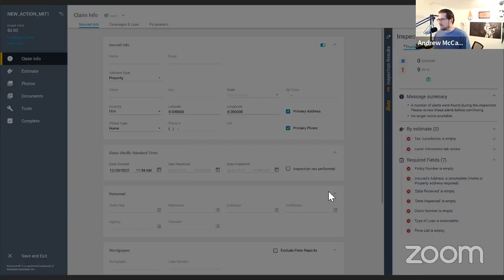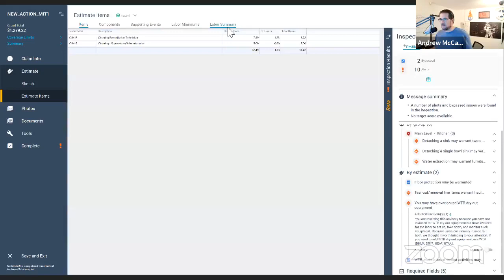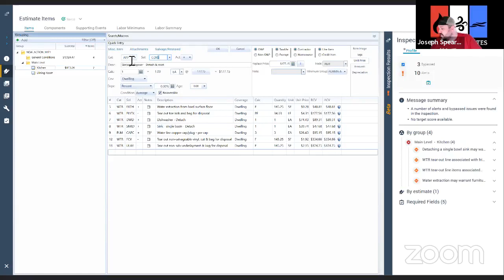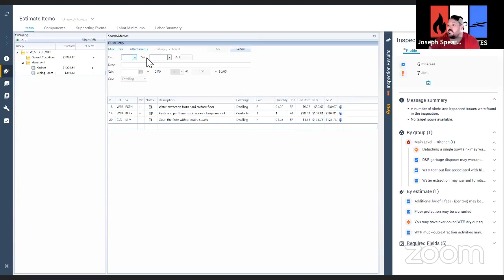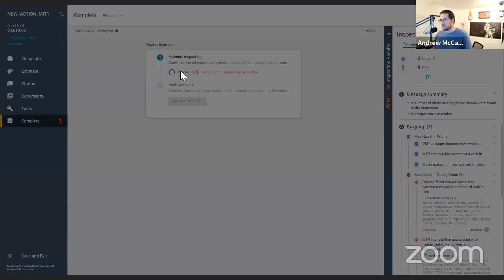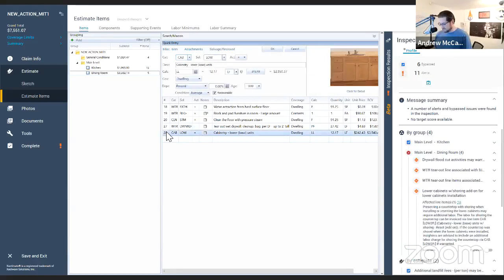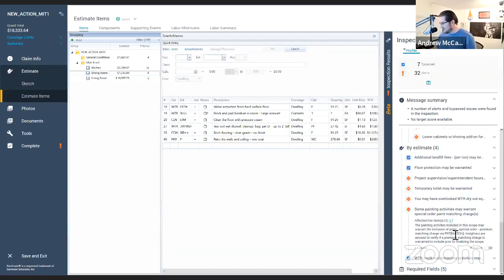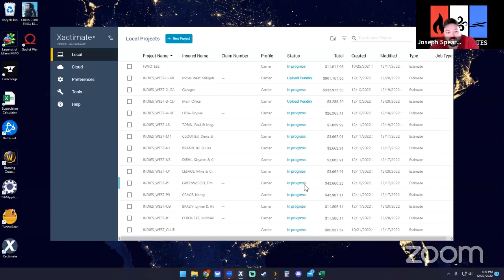New Xactimate Profile from Actionable Insights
Let me walk you through a brief introduction to why you should buy the new Xactimate profile from Actionable Insights ( getinsights.org )

 LARGE LOSS CONSULTING | APPRAISALS | XACTIMATE® | CLAIM SUPPORT
PLX/pricelist files in course documents

~ In 2012, Andy McCabe founded the property claim estimating and claims consultancy called Claims Delegates. Claims Delegates retains an army of dedicated professionals who write Xactimate® estimates for contractors, attorneys and adjusters across the country. They also consult on Large Loss and CAT events. They are currently accepting new client applications: WriteMySheet.com

The 24HR TECH mitigation documentation system This training system and documentation package will help you train techs faster and get paid more for mitigation projects. The 24HR TECH on Amazon